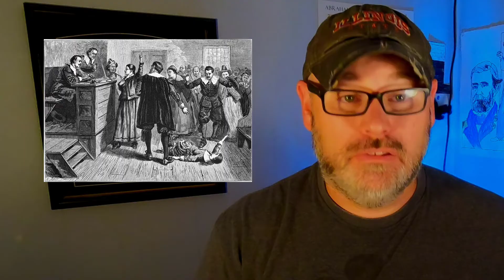Salem Witch Trials Explained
Salem Witch Trials Explained: 1692 in Massachusetts was a year filled with accusations against other colonists and fear of supernatural forces. The Salem Witch Trials was a unique episode in American history that shaped future legal precedents. Questions below:

1. The story of The Salem Witch Trials started where?
2. What was spectral evidence?
3. How many people were executed for witchcraft?
4. Most of those accused owned what?
5. Why do you believe the precedent or standard practice in courts established in the Salem Witch Trials is so important?